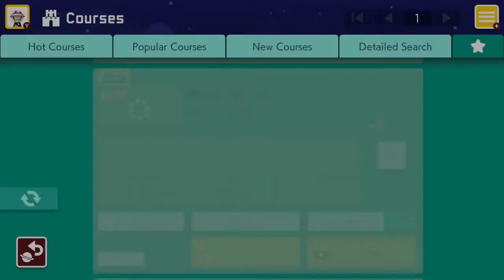Super Mario Maker 2 - Frosty Glade Zone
Nice and simple.